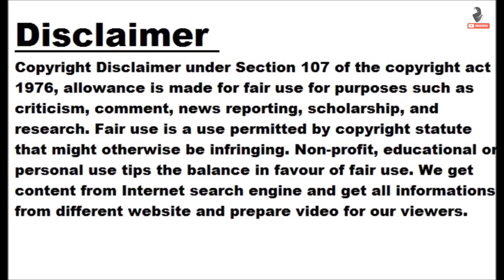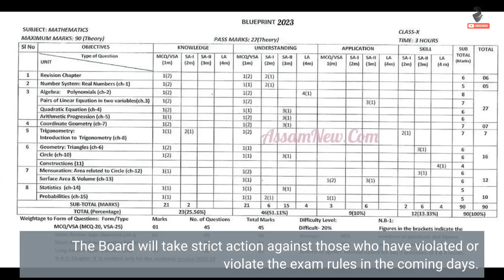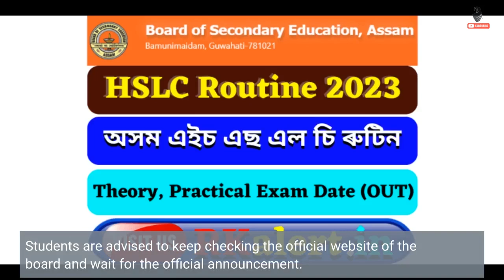Assam HSLC Exam 2023 Cancelled: Assam Board cancels Class 10 English exam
NEW DELHI: The Secondary Education Board of Assam (SEBA) has cancelled the Assam HSLC exam 2023 for English paper. The examination was conducted on March 03, 2023. The Assam Education Minister Ranoj Pegu took to his Twitter handle to share an official notice released by SEBA. As per the notice, the English paper of the Assam Higher Secondary Leaving Certificate has been cancelled after the Board received a report from the district officials about some students of Higher Secondary School, Ganir Gram Kendra have used unfair means to sit for the examination. The notice further mentions that SEBA has received...